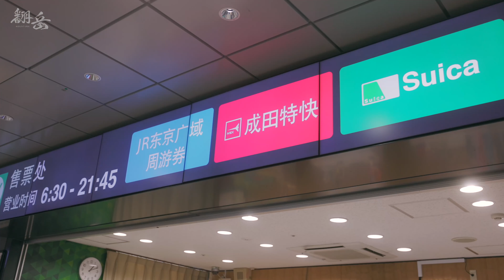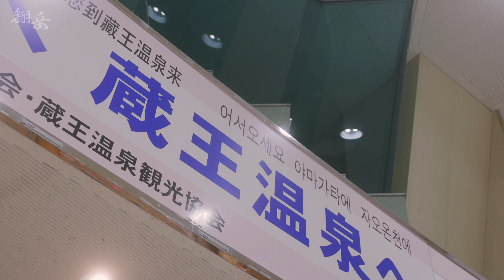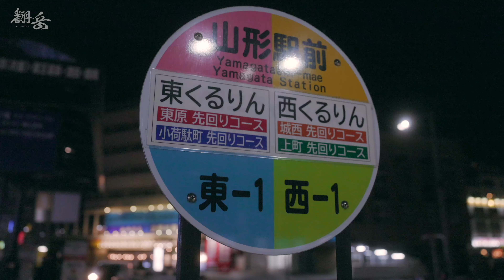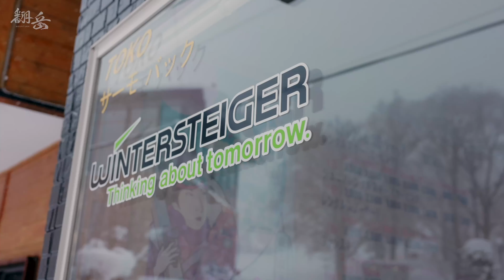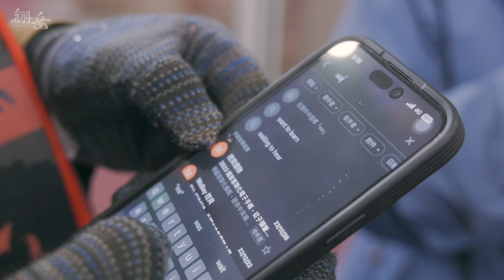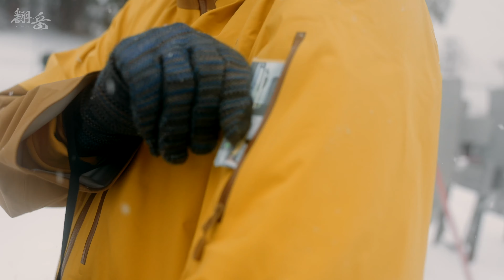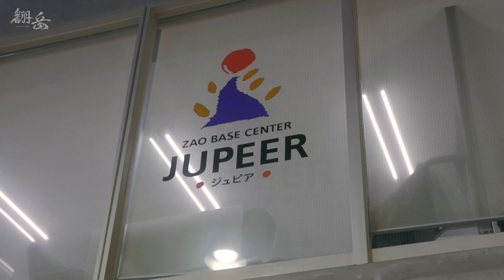《翻岳2》日本藏王學滑雪🏂從哪裡跌倒，就從哪裡爬起！ EP.1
❄️snowboard 攻略．IG好讀版❄️

說到滑雪🏂，你會想到哪邊呢？👀

這次我們來到日本山形縣的
開啟我與 Melissa 及 Linda 三人的滑雪初體驗！

▎影片段落
0:00 片頭
3:40 滑雪歷史
4:39 台灣—日本藏王交通
9:48 雪具出租店 Best Rental Pro Shop
10:52 衣著介紹
12:32 慣用腳測試．Regular 與 Goofy
13:04 術語介紹
13:40 上板教學
14:32 翻滾教學
16:11 上下纜車教學
18:27 Toe side 練習
19:17 Heel side 練習
20:44 溫暖的咖哩🍛
22:34 摔到懷疑人生的中年失意男子🍂
25:00 蔵王温泉スキー場 路線概況．紙本地圖的重要性⚠️
29:21 雪道分級介紹
31:48 22號纜車旁餐廳
33:11 鼓起勇氣打直板吧！
34:54 疲憊的眾人與安全帽的重要性⛑️
36:35 Forest Inn Sangoro 人氣歐風小屋三五郎．巨無霸牛排🥩
41:01 凱西教練關鍵提點．Heel Side 肯定要會的吧！
42:28 ドッコ沼 (Dokko Marsh)
43:44 滑雪教練的選擇．臺籍教練的優勢？
想進一步了解節目內容嗎？
歡迎追蹤《翻岳》的 𝑖𝑛𝑠𝑡𝑎𝑔𝑟𝑎𝑚 官方帳號👇🏻
不只有正片的漏網畫面、還不會錯過節目最新的相關資訊喔🔥

因為不甘於平凡，所以走進山林，
然而對世界的好奇驅使我們不斷向前！

翻岳，
不只翻山越嶺，更要翻閱世界的各種可能！

𝟱/𝟮𝟭-𝟴/𝟮𝟳 每週日晚間 𝟭𝟬:𝟬𝟬
鎖定 𝟳𝟱 頻道 𝗠𝗢𝗠𝗢 綜合台
跟著山岳影像創作者 𝗗𝗮𝗻𝗻𝘆 一起翻岳世界🤸🏻‍♂️

製作團隊｜岳盛創意映象 @maximum_filmstudio
　　　　　故事家影像 @storyhomeproduction
播出頻道｜MOMOTV綜合台  @momotv2762
滑雪教學｜凱西與蓋瑞Cathy and Gary  @cathyandgary2020
友情演出｜山女孩 Melissa x Mao 冒險生活
　　　　　Linda愛打卡打掐 @LindaLovesCycling

▶ 👏支持DANNY紀錄海外山岳會款帳戶 006合作金庫  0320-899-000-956

▎DANNY首堂『山岳影像線上課程』已上線！融合登山戶外X動態攝影X後製剪輯
課程5大特點，透過系統性課程解析基礎登山、裝備挑選以及動態攝影與剪輯：
⛰基礎登山與攝影觀念建立
⛰登山道具vs攝影道具兩者平衡
⛰登山計畫vs攝影腳本擬定
⛰掌握山林元素、運鏡迷人視角
⛰製作一部自己的冒險旅程影片

▎自己常用的音樂資料庫，完全合法適用於YouTube
1.Artlist （使用以下鏈結購買成功，可免費額外多兩個月）

▎自己常使用的高品質素材推薦
1.獲取無限影像素材
2.獲取無限量模版、快速製作超質感片頭、音效等